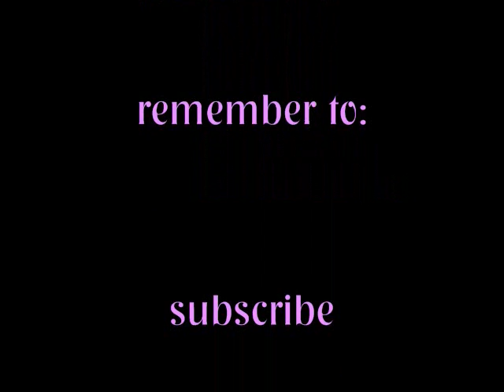At worlds of fun with my webkinz!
Im back home now! I just got back today and it was awesome!! My mom rode the momba but I was to scared! lol but I rode the new ride the prowler 5 times!!